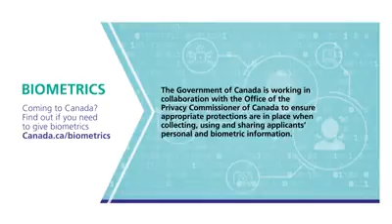Canada require (biometrics fingerprints and photos)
Why does Canada require biometrics (fingerprints and photos) for certain types of applications?

My channel uses copyrighted material without specific authorization, but the content used here is "Copyright Act 2000 Act No 28 of 2000 year of Bangladesh under Chapter 6, Section 36 and Chapter 13 Section 72.This is a law allowance is made for "fair use" for purposes such as criticism, comment, news reporting, teaching, scholarship, report, policy, technology, entertainment and research. Proper use is a license approved by copyright law that may otherwise be infringed.
Latest news from Bangladesh .Bangla Vision, RTV, Jamuna , Somy, N-TV, BBC Bangla and others channel of Bangladesh. .and world live news, world news, Update, USA, CNN, Fox News, USA TODAY, The Hill,US TODAY MIX, Entertainment, Donald J. Trump, Obama, Hillary Clinton, US, UK, Korea, India, China, Music, Mix, Video, vevo, and other News.
◢Follow please.